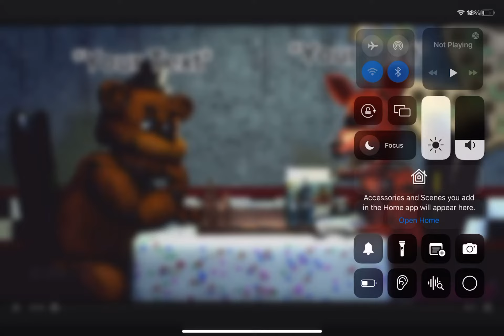January 18, 2024